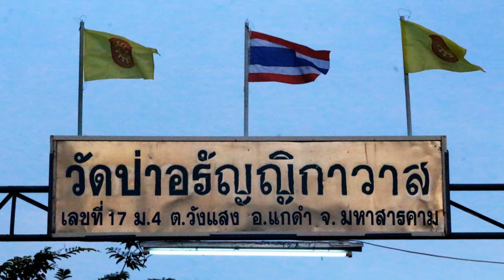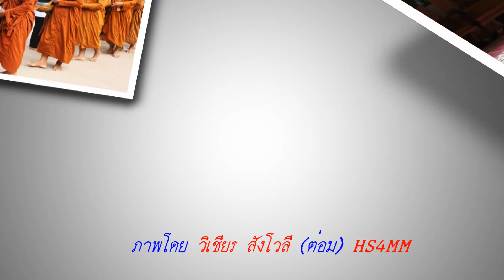พระครูโสภณพิพัฒนโกศล (บุญทวี ธมฺมทีโป) วัดอรัญญิกาวาส ตำบลวังแสง อำเภอแกดำ จังหวัดมหาสารคาม ชุด 6